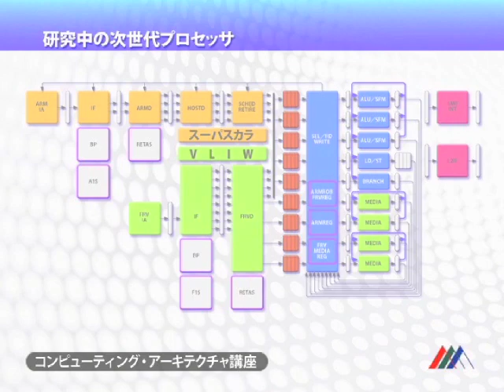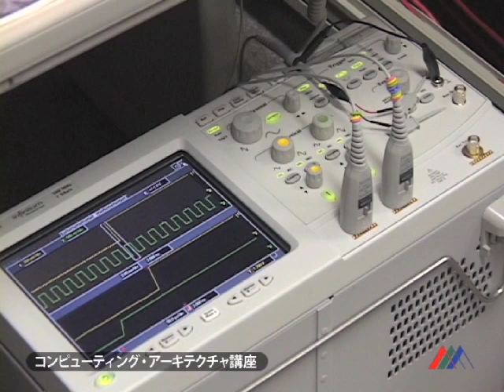NAIST Informaton Science 講座紹介 2008 (11/27) コンピューティング・アーキテクチ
奈良先端科学技術大学院大学情報科学研究科の講座紹介．（２００８年度版）コンピューティング・アーキテクチャ講座です．
This is a movie for introducing the Graduate School of Information Science, NAIST. (2008 version)